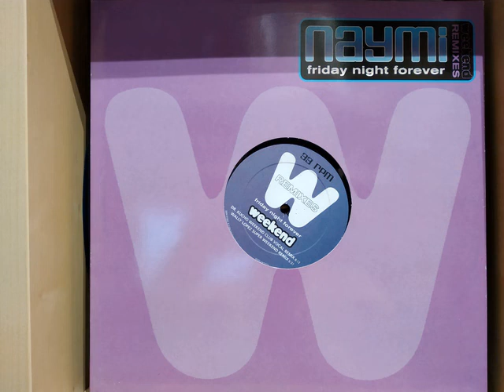Naymi - Friday Night Forever (Dr. Kucho Weekend Club Vocal Remix)